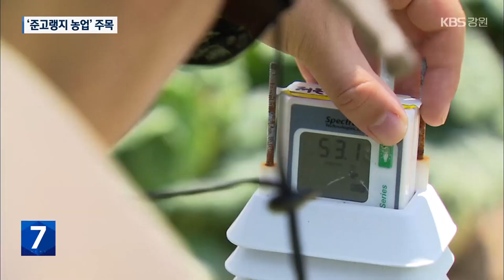폭염에 신음하는 ‘고랭지 농업’…준고랭지로 활로 모색 / KBS 2024.08.13.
[앵커]

 폭염에  고랭지 농업이 위기를 맞고 있습니다.

 잘 안자라는 데다 병까지 걸리고 있는데요.

 해법으로 '고랭지' 대신 '준고랭지' 농업이 검토되고 있습니다.

 평창 시범 재배지 점검 현장을 이현기 기자가 다녀왔습니다.

 [리포트]

 푸릇푸릇한 배추가 빼곡히 자라고 있습니다.

 해발 500m의 준고랭지입니다.

 고랭지에서 맞은 농업의 위기를 지대가 낮은 준고랭지에서 해결해 보자는 시돕니다.

 [송찬영/시험 재배 참여 농민  : "배추농사가 되기가 사실 어려운 환경입니다. 그런데 이번 기술 같은 경우는 온도를 좀 낮추는."]

 핵심은 신품종과 더위 관리입니다.

 우선 더위에 잘 견디는 '하라듀'라는 배추 품종이 도입됐습니다.

 [위승환/농촌진흥청 채소초기반과 연구사 : "내서성, 조숙성 품종으로요. 다른 품종들보다 조금 더 일찍 수확할 수 있기에 고온에 좀 더 강할 것으로 생각하고 있습니다."]

 온도 관리는 삼중으로 이뤄집니다.

시범 재배 중인 배추 밭입니다.

온도를 낮추기 위한 여러 장치 가운데 하나가 이 하얀색 필름입니다.

 빛을 흡수하는 게 아니라 반사시켜서 배추가 받는 온도를 낮춰주는 역할을 합니다.

 일반 급수 시설보다 더 작은 입자로 물을 뿌려주는 미세 살수 장치가 자동으로 돌아갑니다.

 여기에,  키토산, 글루탐산 등 활성제도 뿌려줍니다.

 잘 자라는지는 드론으로 파악합니다.

 준고랭지는 평지이다보니 대형 장비도 동원됩니다.

 배추를 심을 때도 보행형 정식기 같은 농기계를 씁니다.

 [권재한/농촌진흥청장 : "여름배추 병해충 문제 해결, 그리고 기계화의 진전, 저장 기간 확대, 그리고 준고랭지 논 지역을 활용해서 재배 면적을 늘리는 이런 부분이."]

 농촌진흥청은  이번 연구가 성공하면, 강원 여름 배추 재배 면적이 20% 정도 늘 것으로 보고 있습니다.